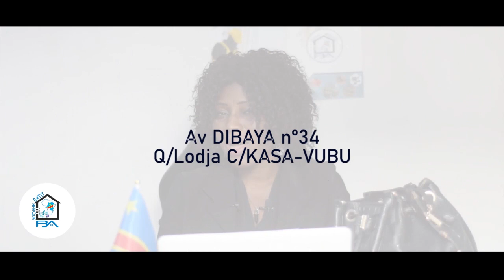VOL760 LA SANKUROISE AYELI BINO LUPANGU NA COMMUNE YA KALAMU NA QUARTIER YOLO SUD NA PRIX YA BIEN